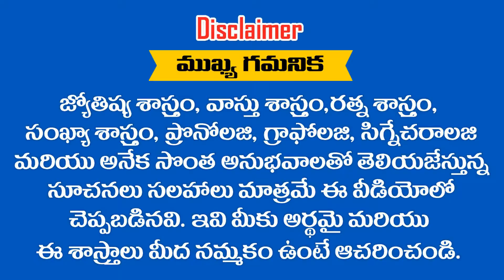3,12,21,30 తేదీలలో పుట్టిన సింహ రాశివారికి 2019 లో ఎలా ఉండబోతుంది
3,12,21,30 తేదీలలో పుట్టిన సింహ రాశివారికి 2019 లో ఎలా ఉండబోతుంది